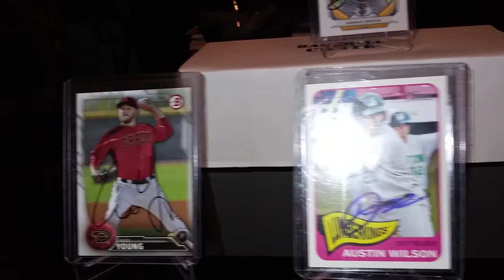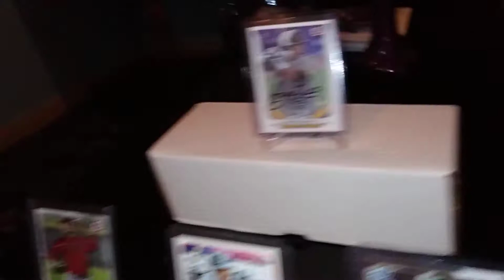Baseball card community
Autos of prospects!!!